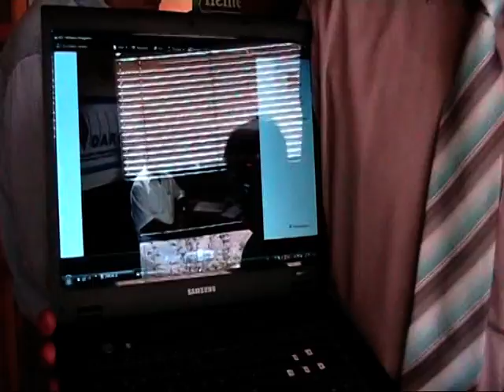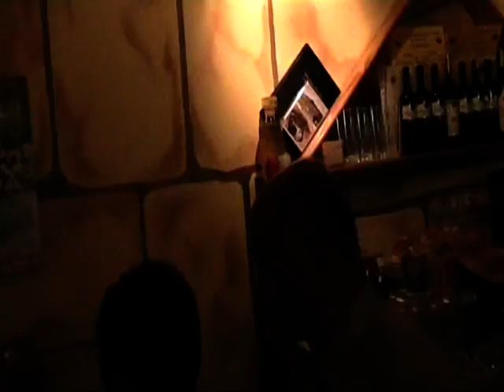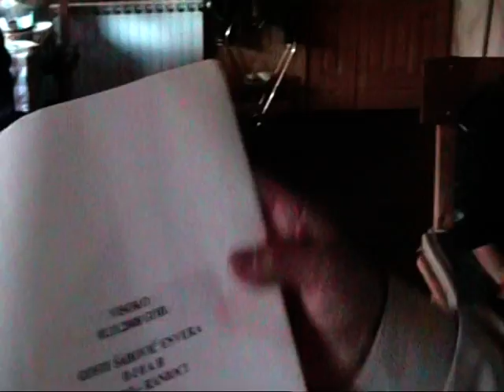Duženje radioamatera ranoranilaca u Modriči i Visokom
Duženje radioamatera ranoranilaca
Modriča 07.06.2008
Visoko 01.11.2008